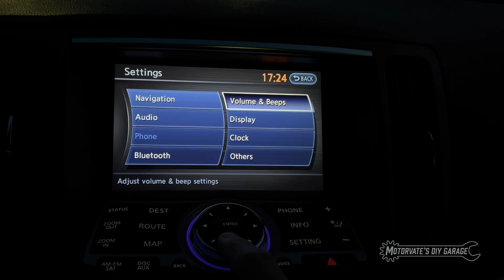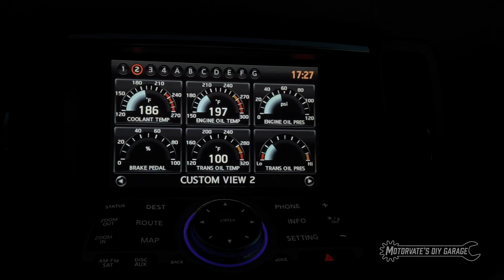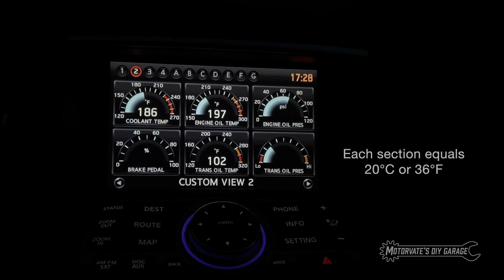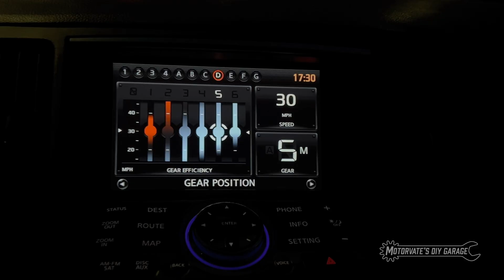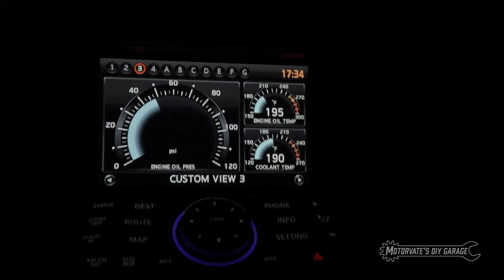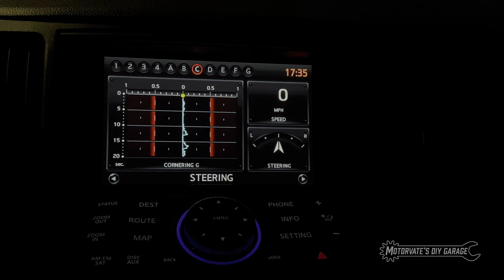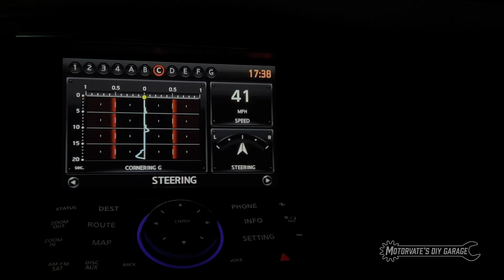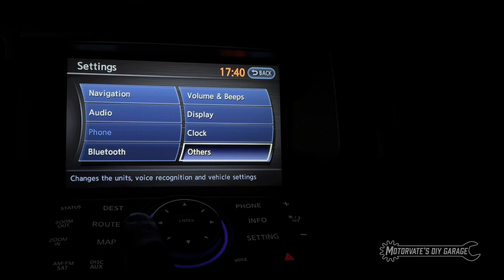They're DONE! GTR Gauges for the G37: MotorvateDIY Garage Ep.53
On this episode of Motorvate's DIY garage, I'm going to take you on a short tour of my favourite GTR gauges in my G37 Sport Sedan.

Over the last two years, we have developed a small module that enables and feeds data to the GTR "MFD" gauges that every 2010+  G37 has hidden in the navigation unit.

PLUS we have developed a Bluetooth Sensor Server, that sends data like oil pressure over Bluetooth to the GTR MFD Converter to display it on the GTR gauges.

This eliminates running wires from the engine bay to the interior. All it needs is ignition power and ground. It provides a regulated 5v to the sensor, reads it and send the value via Bluetooth to the GTR MFD Converter module we developed.

It sure is nice to have a single screen of coolant temp, oil temp and oil pressure.

Local (Toronto, Canada) beta testing has started and will be expanding to make sure everything works as expected on the different versions of the G37. (RWD, AWD, Tech Package and 6MT)

Beta testing is very important to me... I'm not an engineer. I'm not a programmer. These gauges in different forms have been working on my G37 for the last few years without any issues.

AND i want to make sure they will work for you, that is why we test sooooo much.